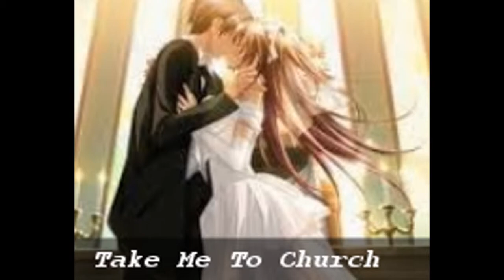Late Nightcore Valintine's Day Special -- 27:57 request}